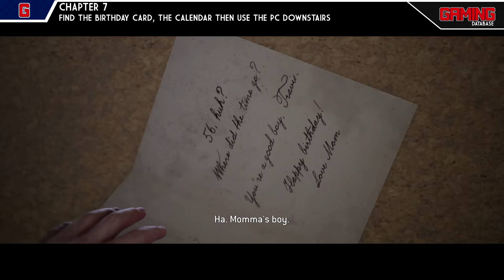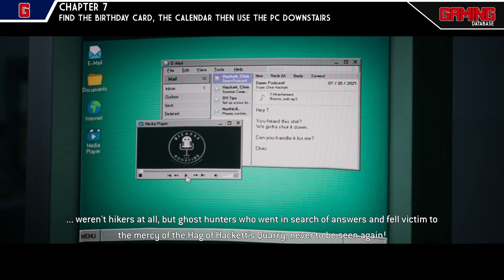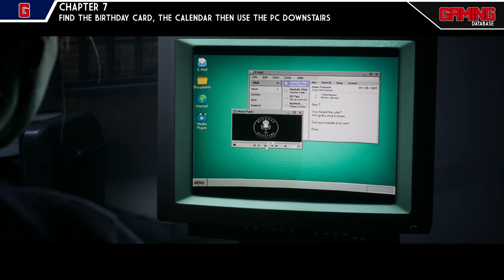The Quarry - Bizarre Yet Bonafide - Trophy / Achievement Guide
The Quarry
Trophy / Achievement: Bizarre Yet Bonafide (Listened to the podcast)